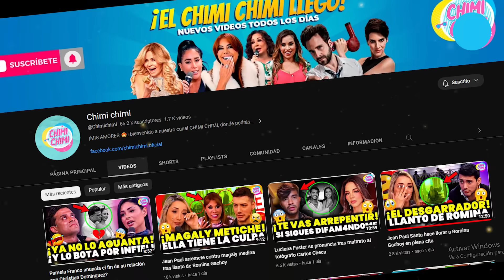Tula Rodríguez anuncia acciones legales contra los hijos de Javier Carmona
Tula Rodríguez se pronunció sobre la propiedad donde viven los hijos de Javier Carmona y Explicó que Tomará acciones legales para recuperar la vivienda.